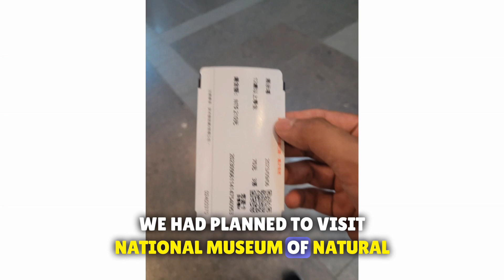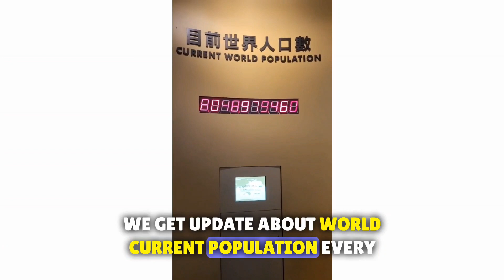National Museum of Natural Science, Taiwan | Janavi Poovaiah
I had an opportunity to visit NATIONAL MUSEUM OF NATURAL SCIENCE in TAIWAN, during my internship period.
Here is what I got to learn from the museum.
Thankyou.